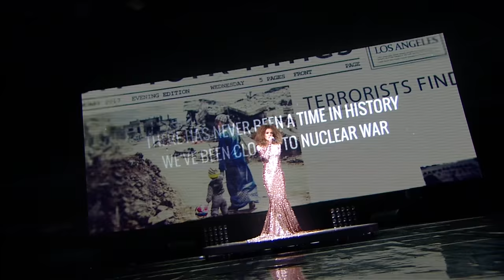Tamara Gachechiladze - Keep The Faith (Georgia) Eurovision 2017 - Official Video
Tamara Gachechiladze will represent Georgia at the 2017 Eurovision Song Contest in Kyiv with the song Keep The Faith